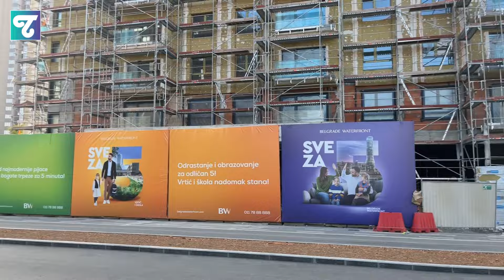STIGLE NOVE ŠINE - U SAVSKU, ALI I U PARK ISPRED LOŽIONICE